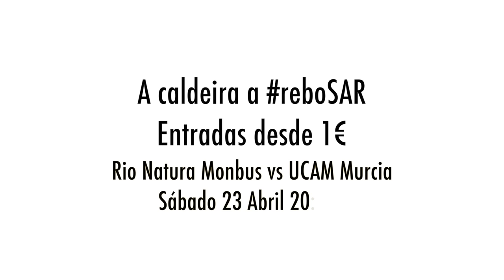A Caldeira a ReboSAR Siareiros